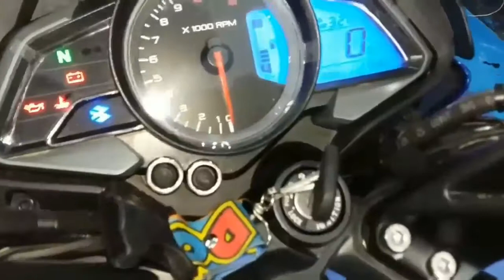Bajaj Pulsar NS200 2018 first look